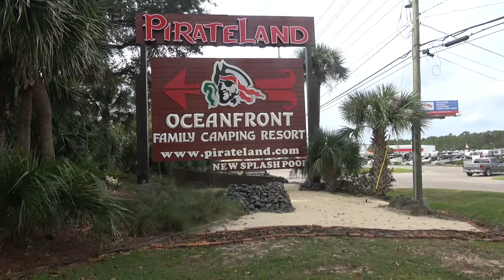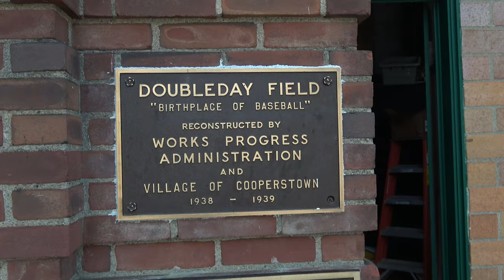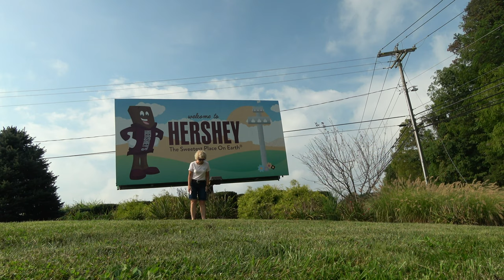Our Favorite Stories of 2019 | ZEPHYR TRAVELS - RV Lifestyle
In this video we look back at our favorite stories of 2019.  Our top 6 places, adventures and videos of the past year.

Happy  New Year Everyone!  May 2020 bring you many new adventures.

RV:  2017 Airstream 28 Flying Cloud
Truck:  2015 Ford F150 Platinum 3.5 Ecoboost
Bikes: Rad Power Bikes Rad Mini
Kayaks: Hobie Oasis 14'

CAMERA GEAR